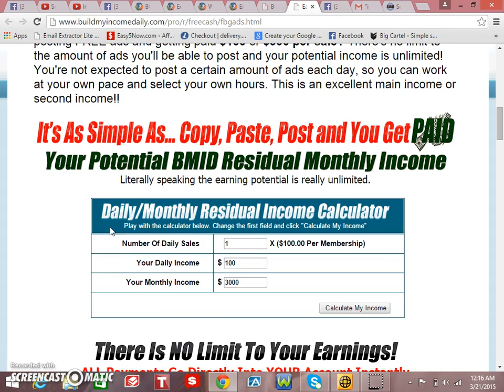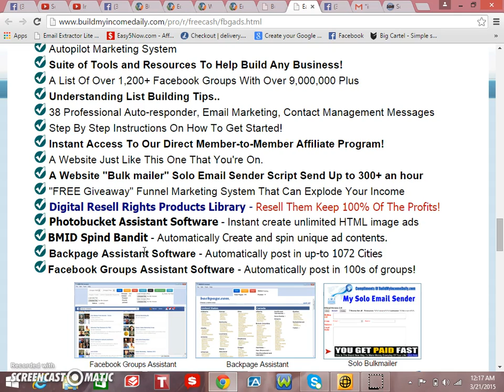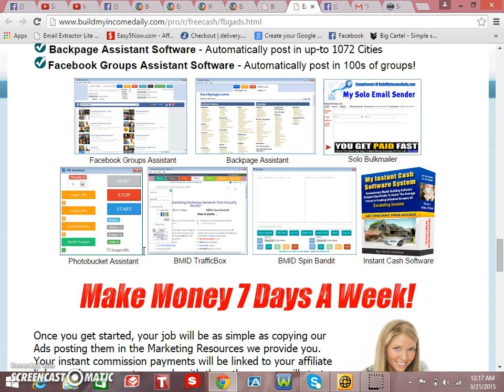buildmyincomedaily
A System Designed To Help You Make Real Money Using PayPal and Pay you $100 instant payments over and over again! Includes software suite & full training.
Let Your Computer Make You Unlimited $100 to $300+ Instant Cash Daily!

all the tools you will need to make money online today